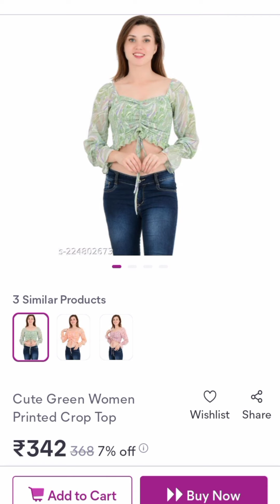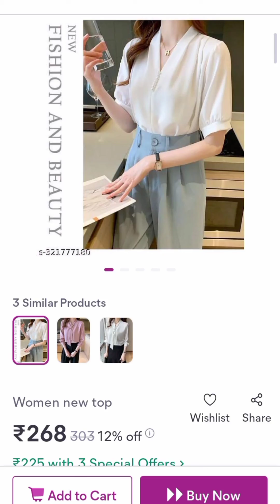Korean style Tops from Meesho🇰🇷🦋meesho